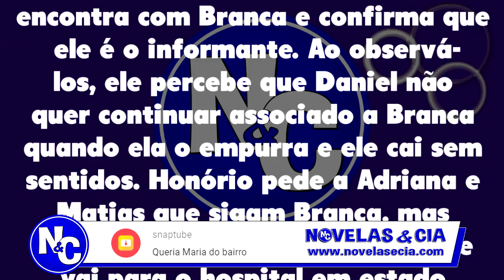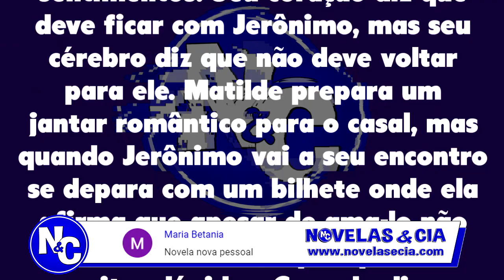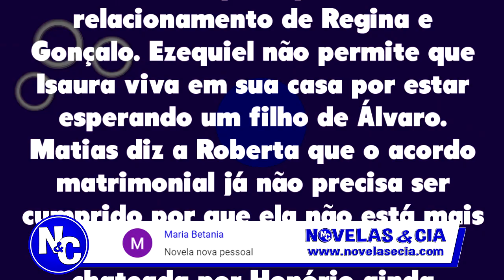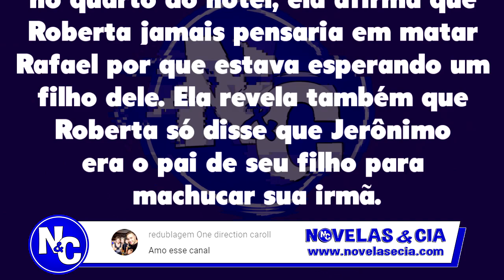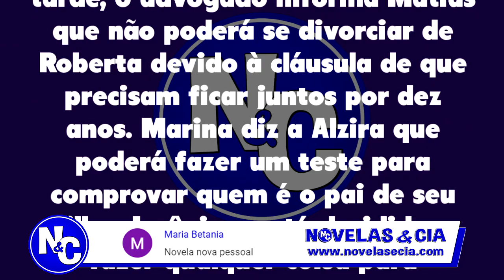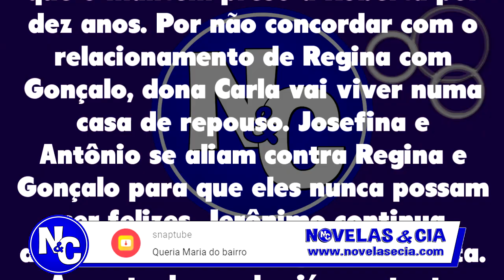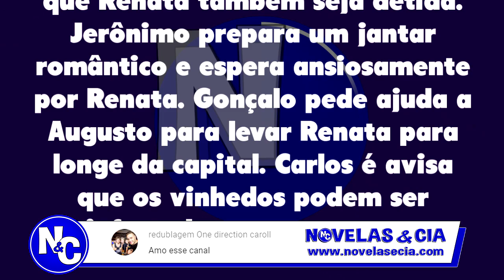Quando me Apaixono 12/10 a 16/10/20 - Resumo Semanal [Capítulo 61, 62, 63, 64 e 65]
Resumo da Semana da Novela Quando me Apaixono de 12 a 16 de Outubro de 2020